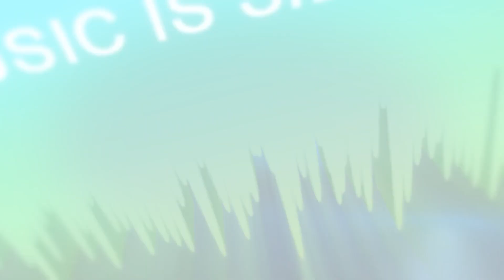Okean Elzy in Batumi 2015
Okean Elzy Live Performance at Batumi ,Georgia. STAGE&SOUND by SOUND CITY